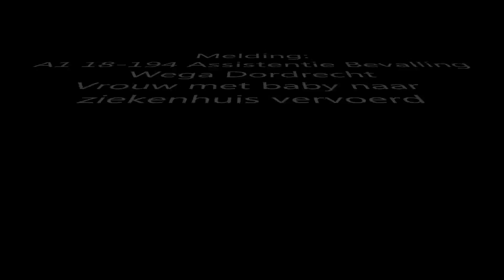A1 18-194 Assistentie Bevalling, met spoed naar Ziekenhuis Dordwijck vanaf Wega Dordrecht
Wat: Assistentie bevalling. Vrouw met spoed naar het ziekenhuis.
Waar: Wega Dordrecht (Zuid-Holland)
Voertuig: RAV 18-194

What: Assistence chilc-birth. Women is taken to the hospital in high urgency
Where: Wega Dordrecht (South-Holland)
Vehicle: Ambulane #194, region 18